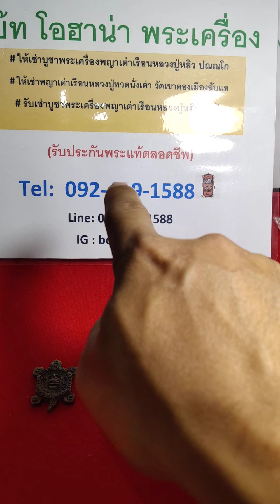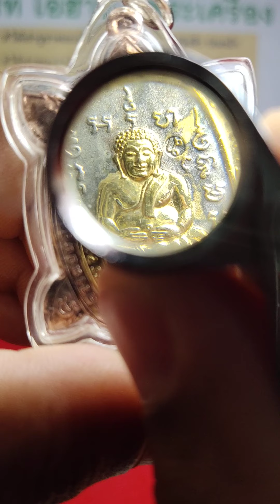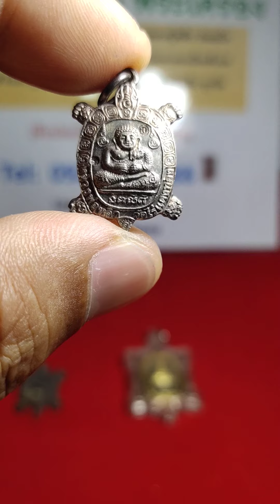เต่าหลวงปู่หลิว เปิดให้เช่าบูชาครับ 🙏